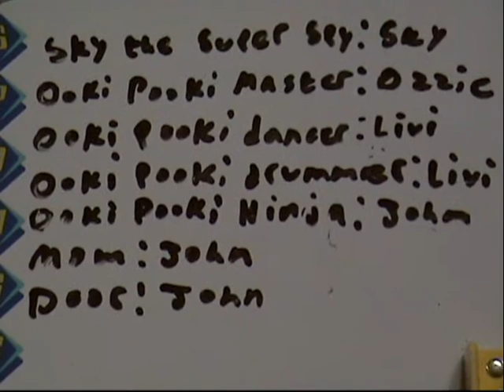Sky the Superspy: The Stolen Thing Pt.2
(Made in 2007) (Episode 1 Pt.2) Sky the Superspy tries to find the Stolen Thing.